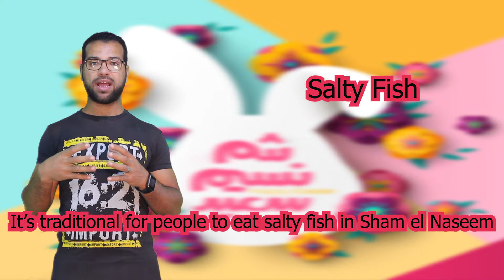الفسيخ والانجليزي - كلمات ومصطلحات ليها علاقة بالفسيخ - تعلم الانجليزية في خمس دقائق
انا اسمي احمد حسن بشتغل مدرس، كنت بفكر اعمل حاجة تفيد الناس علشان كده قررت اعمل قناة ع اليوتيوب تهتم ب :
تعلم اللغة الانجليزية مجانا
افادتكم هدفنا والعمل الجاد منهجنا